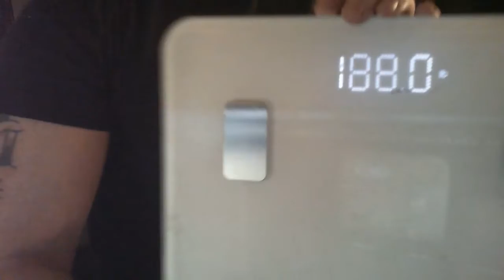Nick@Nite! Day6, Overtime, plans, Omens